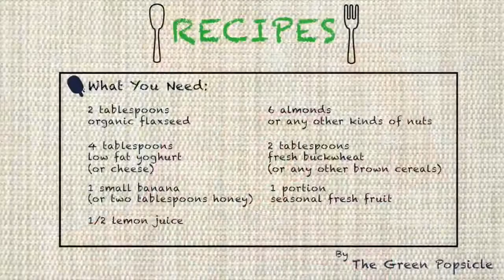Budwig Cream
A short video to prepare one of the most powerful breakfast, fully rich of of calcium, iron & zinc and linolenic acid (healthy fat), providing substantial levels of vitamins and minerals.
for other interesting articles on ethical fashion and eco-friendly lifestyle.